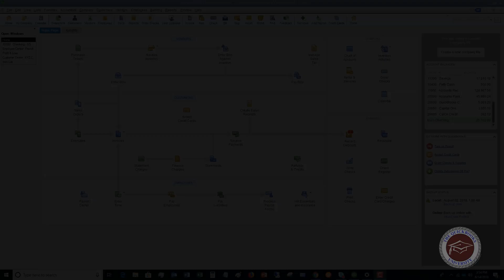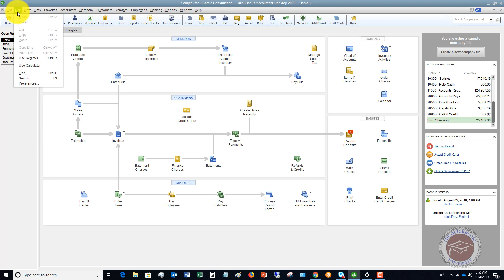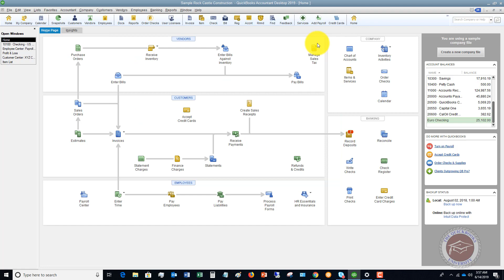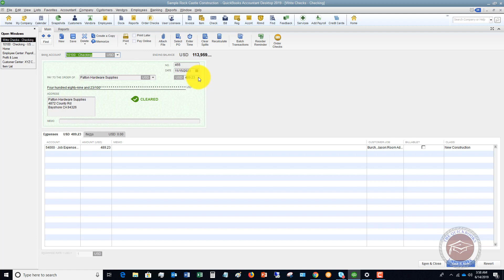Quickbooks 2019 Tutorial for Beginners - How & Why to Set a Closing Date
- In this Quickbooks 2019 tutorial for beginners I walk through how and why to set a closing date in your Quickbooks file.

A closing date is important for a variety of reasons, but the primary reason is so that you don't accidentally make changes to a prior period.  This is really important, especially if you have multiple users.  This video walks through how to set up your closing date.